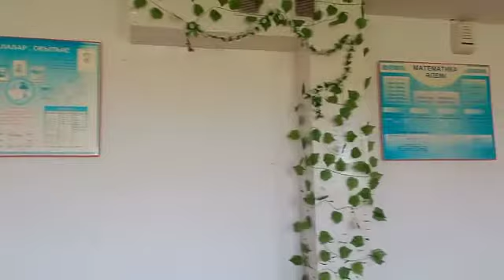Бастауыш 4 сынып кабинеті